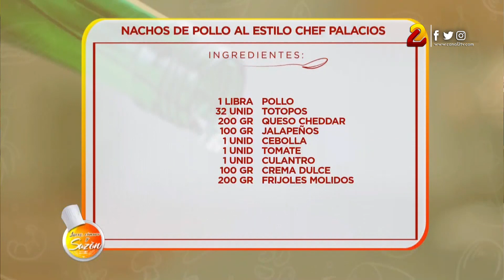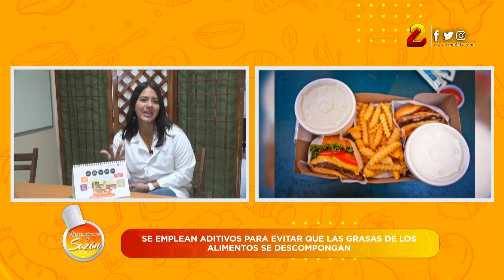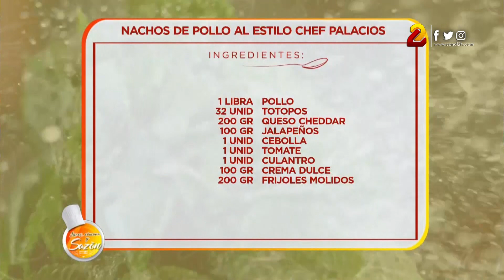La Receta: Nachos de Pollo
El chef Carlos Palacios y Gissell Cuevas te enseñan a preparar de 10:00 a 11:00 am La Receta del día en Luces, Cámara y Sazón, de lunes a viernes por la pantalla de Canal 2.